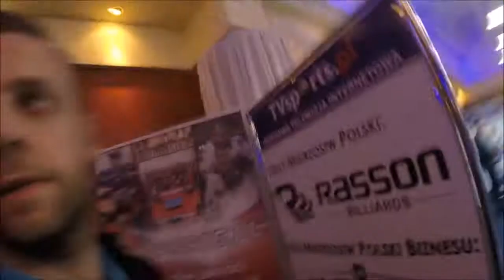Mistrzostwa Polski w Bilard-Rumia 2016 Vlog 7 otwarcie - backstage, emocje, wywiady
, Mistrzostwa Polski w Bilard Rumia 2016 - Mistrzostwa Polski w Bilard-Rumia 2016 - backstage, emocje, wywiady . Cykl filmów z każdego dnia zawodów. Wywiady z zawodnikami, ciekawostki, praca sędziów oraz wiele innych. Wszystko to czego nie pokazują duże kamery TVSports na żywo pokazuje mała kamerka TVSports.pl :) prowadzona przez naszego dziennikarza Ziemowita Janaszka ZAPRASZAMY